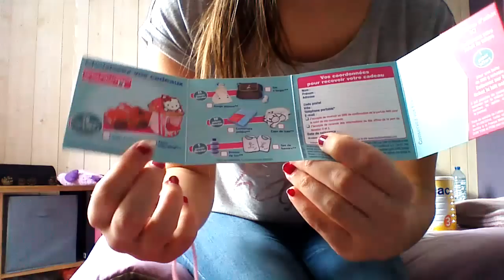[Mon avis sur] Le biberon MAM !! (spécial apprentissage)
Hello, j'espère que tout le monde va bien, et que l'année 2016 commence bien pour vous !
J'ai testé (enfin, bébé a testé) pour vous le biberon MAM, un peu différent des autres car il possède une tétine antifuite fait exprès pour vos petits monstres qui s'amusent à renverser leur bibi partout... IL possède aussi une poignée afin que bébé attrape son biberon comme un grand !!
Le reste des explications se trouvent dans la vidéo... bisous